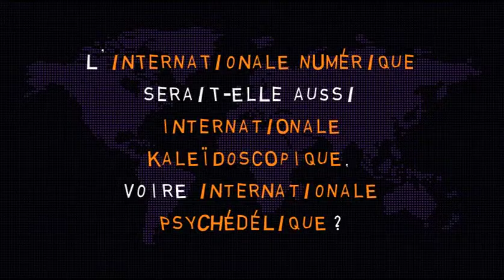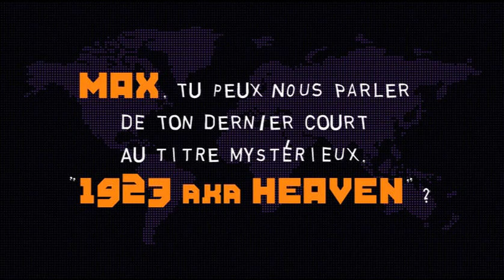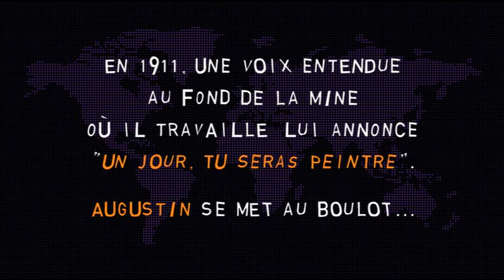Max Hattler on Canal Plus (2011)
Canal+ TV (France) interviews Max Hattler for "Mensomadaire: Internationale numérique", Feb 2011. More